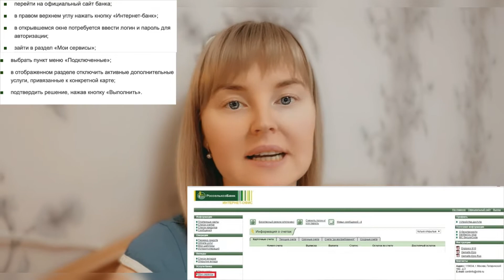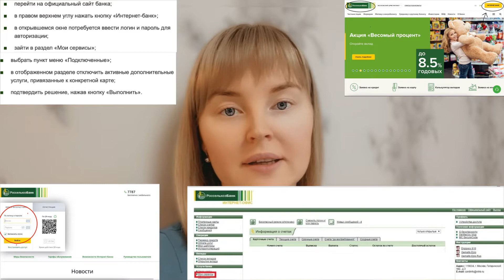Как отключить СМС уведомления в Россельхозбанке